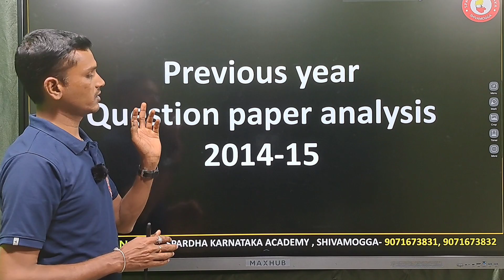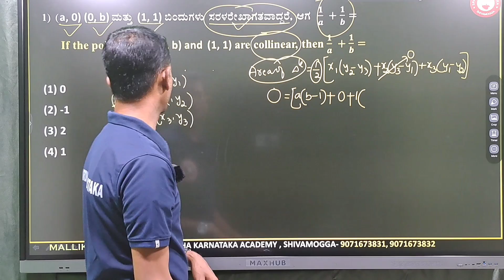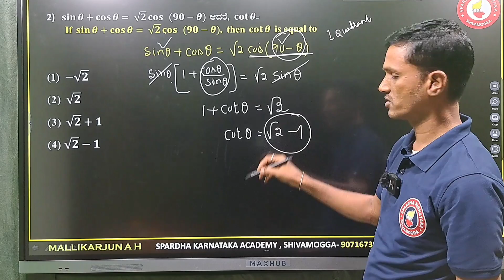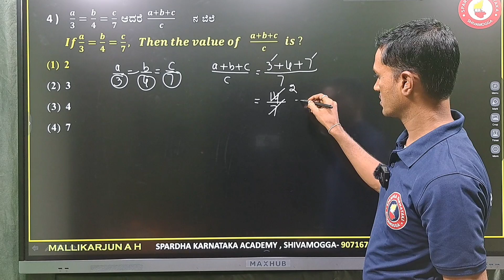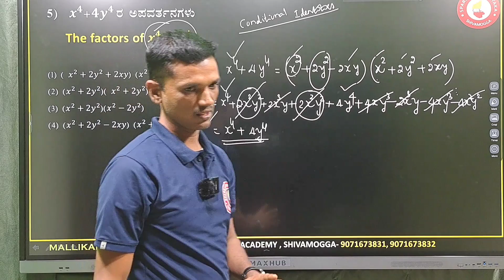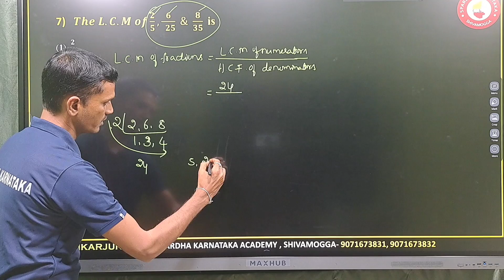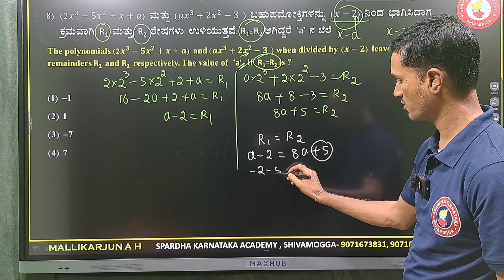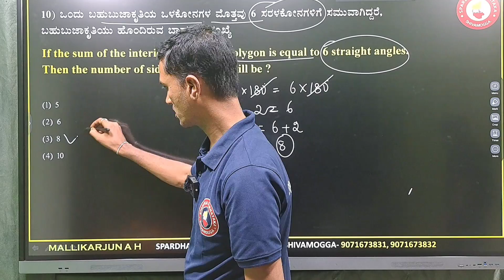HSTR | PM Method| Maths-1|Science|Mallikajuna A H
Sadhana Academy viewers also watch this Channel

 Click below Download Spardha Karnataka Academy App for Online classes.